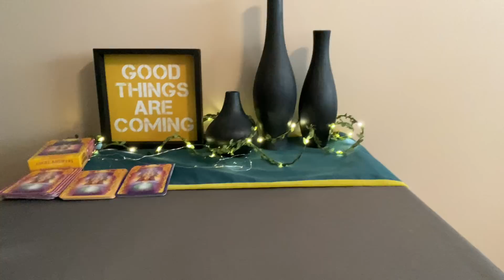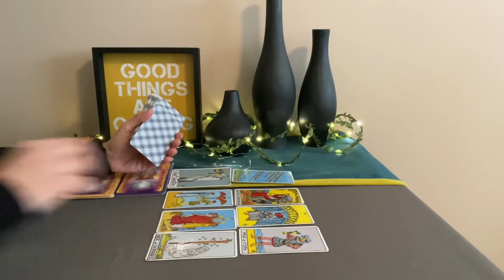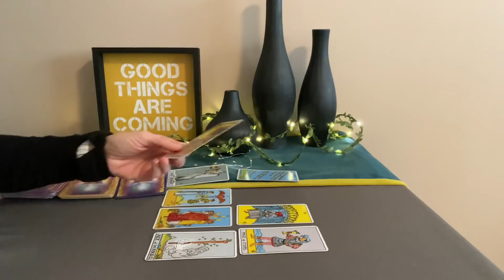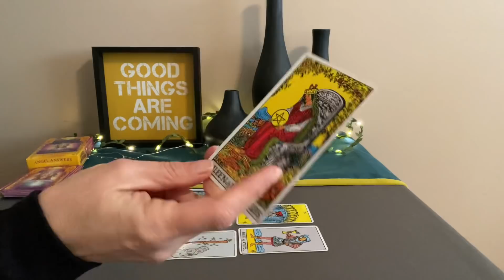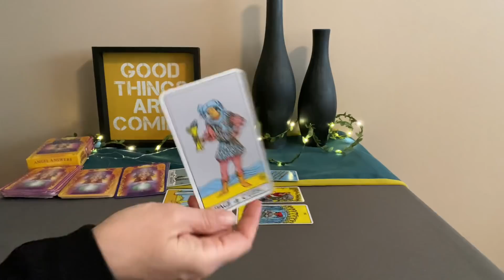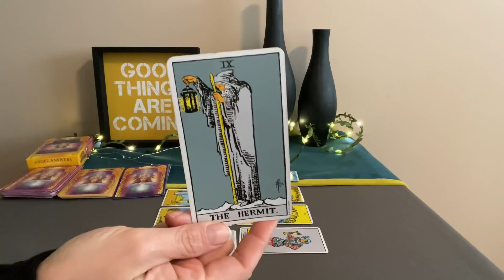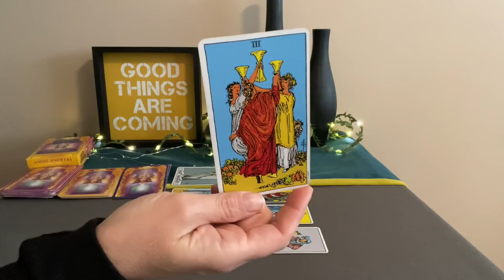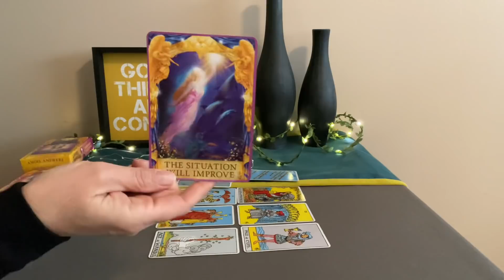SAGITTARIUS Tarot December 26–January 2–This is intriguing❤️💰🌎